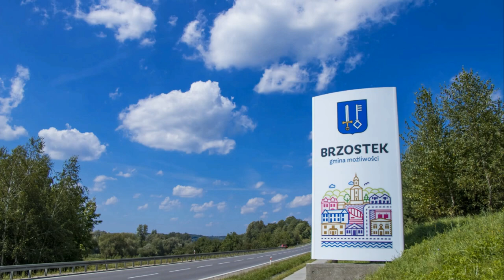Gore Gwiazda Jezusowi TAKE FIVE Brzostek 2020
„GORE GWIAZDA JEZUSOWI” KONCERT KOLĘD TAKE FIVE i PRZYJACIELE BRZOSTEK 2020